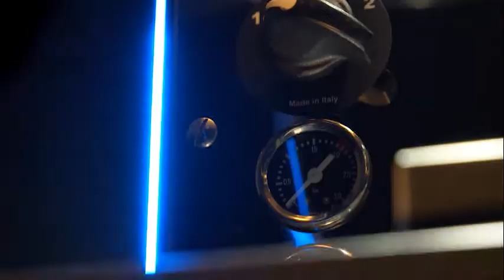Synchro T2 ESTATE - CBC ROYAL FIRST srl: the tailors of espresso coffee machines